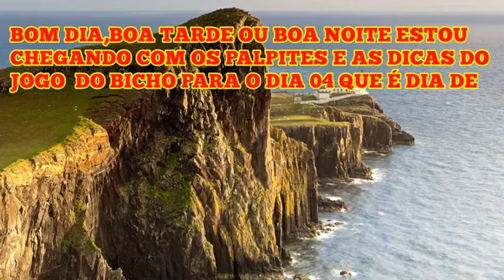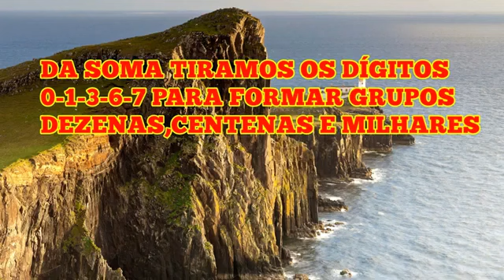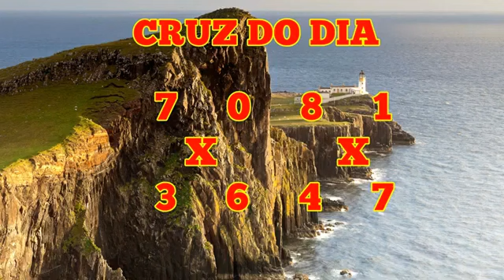JOGO DO BICHO PALPITES PARA O DIA 04/05/2022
*Palpites para o dia 04  que é o dia de:*

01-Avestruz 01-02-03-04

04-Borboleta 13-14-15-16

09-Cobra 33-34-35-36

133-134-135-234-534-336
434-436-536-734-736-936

10-Coelho
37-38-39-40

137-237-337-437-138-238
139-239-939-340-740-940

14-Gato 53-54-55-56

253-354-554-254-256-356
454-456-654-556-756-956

19-Pavão
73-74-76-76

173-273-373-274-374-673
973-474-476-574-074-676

24-Veado
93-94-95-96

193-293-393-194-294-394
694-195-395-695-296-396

JOGUE OS GRUPOS, AS DUPLAS E OS TERNOS DESSES BICHOS!
TANTO DE GRUPOS COMO TAMBÉM DE DEZENAS.

*Participem do nosso grupo do WhatsApp*

Página Facebook Palpites e Dicas do Jogo do Bicho*

*Grupo Facebook Palpites e Dicas*

JOGO DO BICHO PALPITES FORTES PARA O DIA 04/05/2022,
JB PALPITES FORTES PARA O DIA 04/05/2022,  JOGO DO BICHO PALPITES PARA O DIA 04
/05/2022 ,
JOGO DO BICHO PALPITES PARA O DIA 04/05/,jogo do bicho dia
04
,jogo do bicho  dia quatro de maio ,palpite dia quatro de maio,
jogo do bicho belo horizonte,jogo do bicho como funciona,
jogo do bicho coruja,
jogo do bicho de hoje,
jogo do bicho da federal,
jogo do bicho de hoje bahia,jogo do bicho domingo,jogo do bicho de ontem,